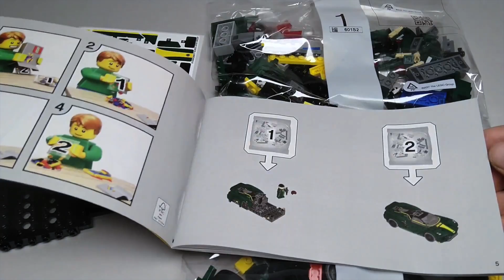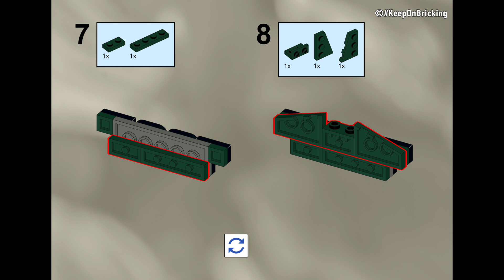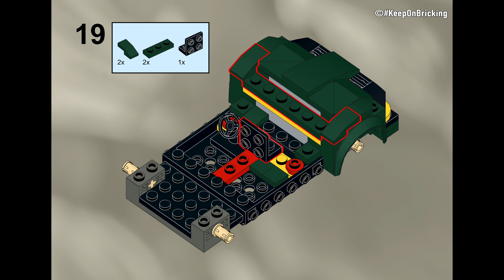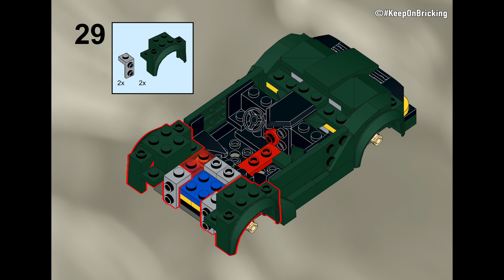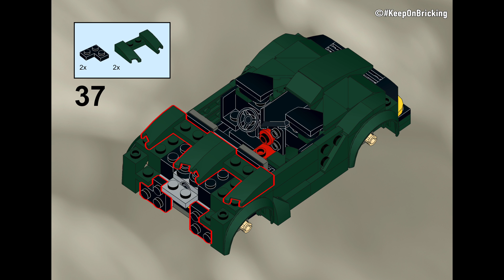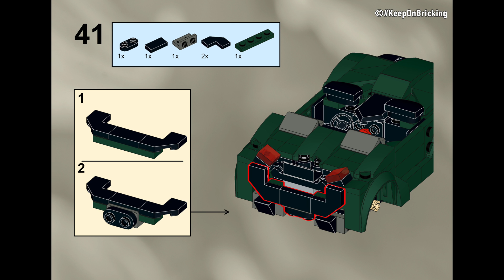2022 LEGO Speed Champions set 76907 moc alternative building instructions tutorial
Detailed step by step building instruction for making a custom design alternative moc model from pieces of 2022 LEGO Speed Champions set 76907 Lotus Evija
Thanks for LEGO for providing a copy of the set for content creation.

LEGO is a trademark of the LEGO Group, which does not sponsor, authorise or endorse this site.